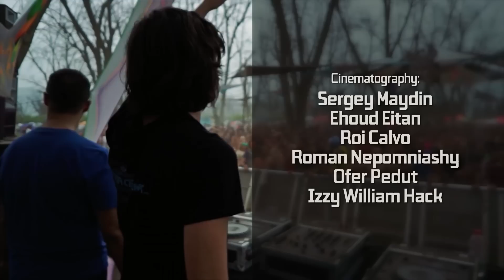Unity - Trilogy Festival 2015 - Offical Movie - By Eyal Karol Photography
Video Project - Unity Festival - by Eyal Karol Video Producer
Management and production of 11 photographer, three months creating the project, art video & Live Show

sound -
Substances - Tim Bourne
Spiritual Healing - The Muses Rapt
Loose Control - Bubble